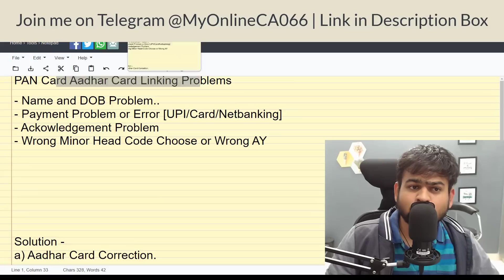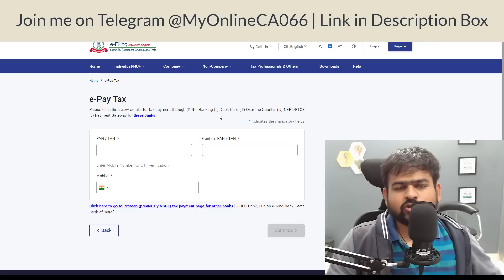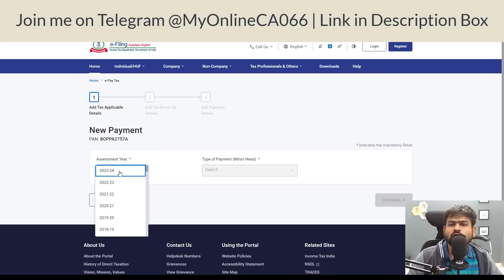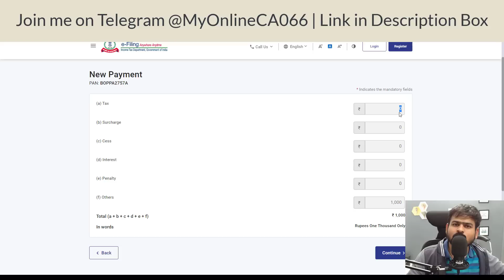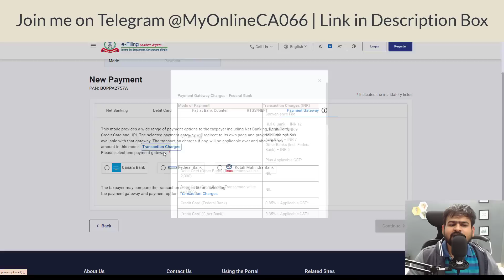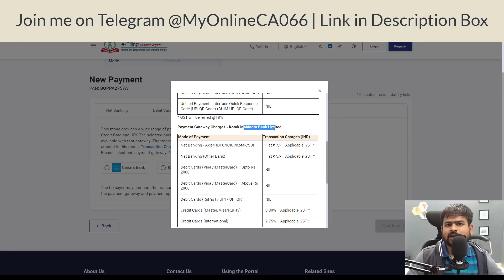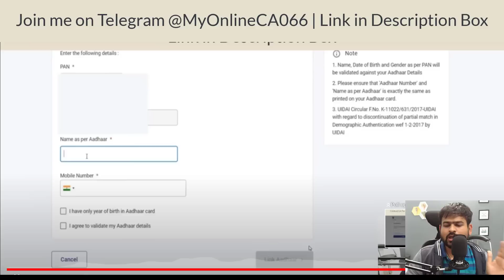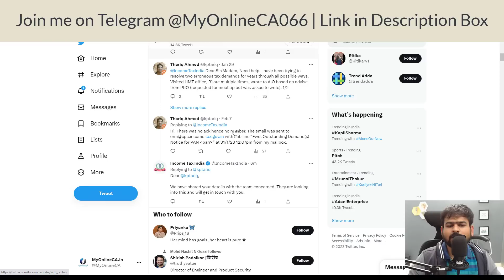PAN Card Aadhar Card Link Problem on Payment Name and Date of Birth Problem | Aadhar PAN Link Issues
pan card aadhar card link problem
pan card aadhar card link payment problem
pan card aadhar card link otp problem
pan card aadhar card link name problem
pan card aadhar card link payment error
pan card aadhar card link date of birth problem
aadhar card pan card link pending problem
aadhar pan card link payment process
pan card aadhar card se link nahi ho raha hai
agar pan card aadhar card se link nahi hai to kya hoga
pan card aadhar card link nahi ho raha hai
pan card aadhar card link nahi ho raha hai to kya karen